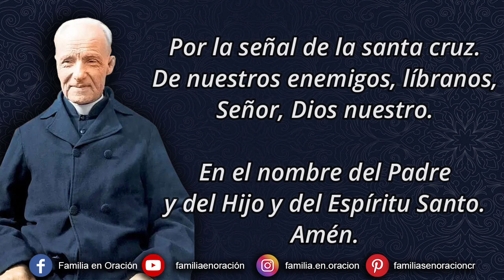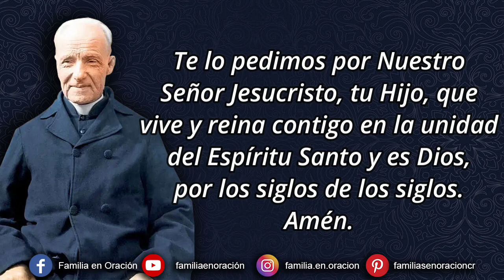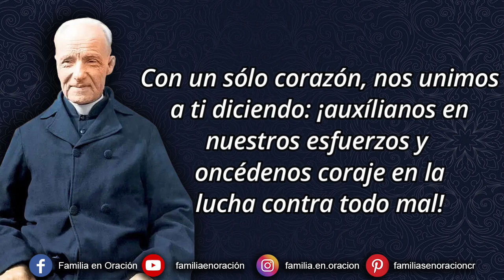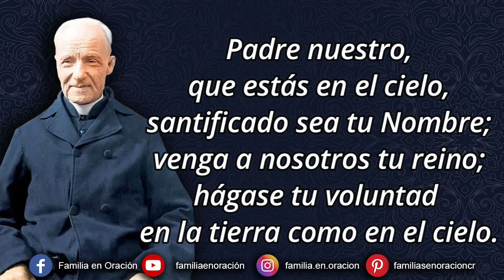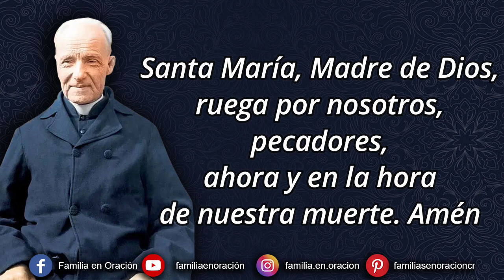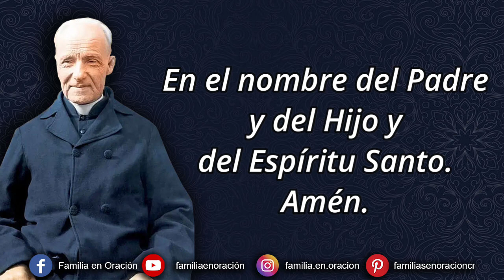Novena a San Andrés Bessette - Día 7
🙏 Oración inicial de la novena:
Dios todopoderoso, Tú escogiste al hermano Andrés como apóstol de San José y amigo de los afligidos. Te ofrecemos esta acción de gracias y de alabanza.
Ayúdanos a imitar su vida de oración y de servicio, para que podamos compartir con él, la alegría de la vida eterna.
Te lo pedimos por Nuestro Señor Jesucristo, tu Hijo, que vive y reina contigo en la unidad del Espíritu Santo y es Dios, por los siglos de los siglos.
Amén.

7️⃣ SÉPTIMO DÍA: HERMANO ANDRÉS, AMIGO DE SAN JOSÉ, Guardián de los puros de corazón.
Presidente: Fieles a la recomendación del Hermano Andrés: "Vayan a José", nos dirigimos en oración a San José. guardián de los puros de corazón.

🙏 Oración a San José:
Gentil San José, Dios está cautivado por la calidad de tu corazón.
Tu ser entero está enfocado en hacer su voluntad.
Con Jesús y María, tú respondiste al llamado del Espíritu Santo de construir un mundo mejor.
Con un sólo corazón, nos unimos a ti diciendo: ¡auxílianos en nuestros esfuerzos y concédenos coraje en la lucha contra todo mal!
Ayúdanos a encontrar sentido en el gran plan de Dios para la humanidad más allá de las enfermedades y de los sufrimientos que ciegan nuestros ojos.
Que el amor de Dios esté con nosotros para que en él encontremos nuestra esperanza. Amén.

🙏 Oración de Acción de Gracias:
Dios todopoderoso, tu siervo Andrés, inspirado por la confianza de San José en tu amor protector, y que, a través de la intercesión de San José, confió a ti a los enfermos y a los que sufren ...
Te agradecemos y alabamos por el ejemplo de virtud de nuestro hermano Andrés.
Te pedimos que permanezcas con todos aquellos que luchan física, emocional y espiritualmente.
Concédeles una participación en el poder curativo de tu amor para que, aliviados de la enfermedad, puedan alegrarse de tu presencia salvífica y así ser testigos de la fuerza de tu gracia en medio de toda la humanidad. Amén.

Padre Nuestro.
Ave María.

🙏 Invocación a San José
Recuerda, oh castísimo esposo de la Virgen María, que jamás se ha oído decir que ninguno de los que han invocado tu protección, implorando tu auxilio, haya sido desamparado.
Animado por esta confianza en tu poderosa intercesión, a ti acudo y suplico tu protección. Escucha mi humilde oración, oh, padre adoptivo del Redentor, y en tu bondad atiéndeme y respóndeme.
Amén.

Despedida: Vayamos en paz para imitar la virtuosa vida del hermano Andrés Bessette.
Todos:  Demos gracias a Dios.